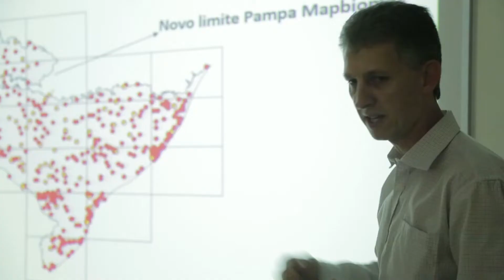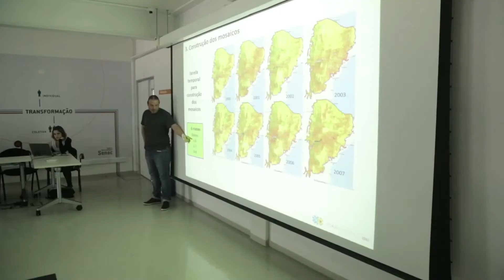Tecnologia: a grande aliada do meio ambiente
O Transição, Trabalho e Tecnologia desta semana debate a tecnologia a serviço do monitoramento do meio ambiente.